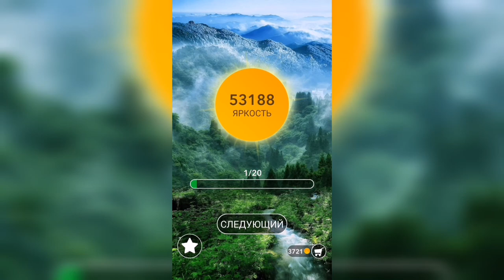Word / Слово Крест: Поиск русского кроссворда / Уровень 1331